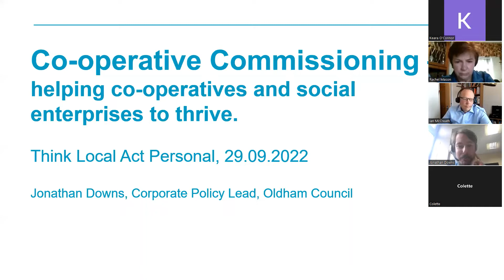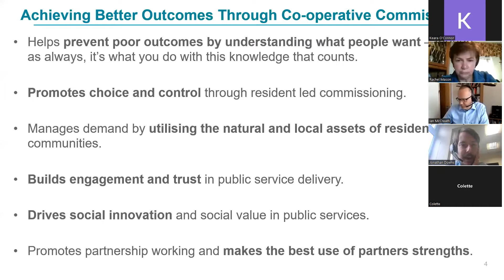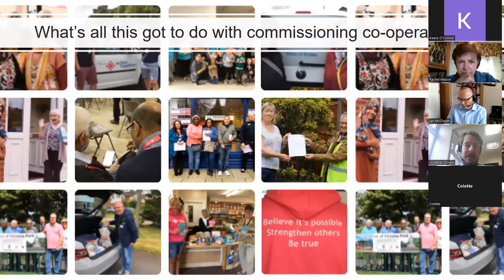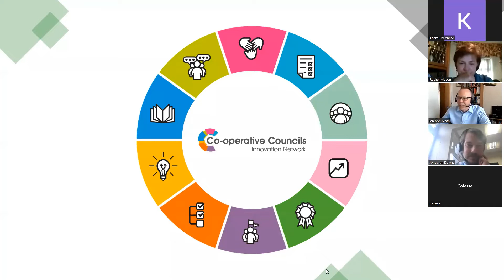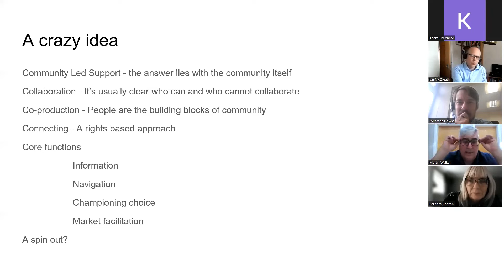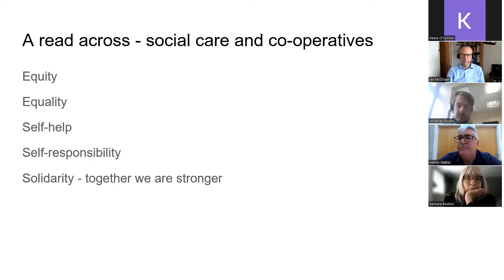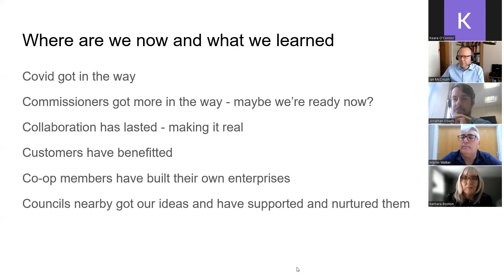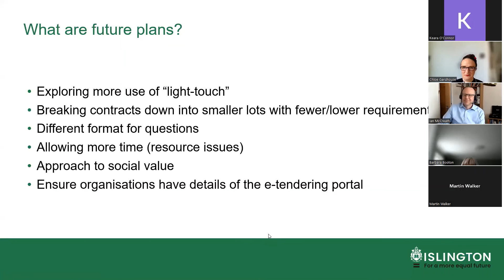Webinar: Innovation in commissioning co-operatives and community businesses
Think Local Act Personal (TLAP) hosted a knowledge sharing webinar for commissioners who want to learn about working with co-operatives and community businesses in their area.

Post-event write up coming soon